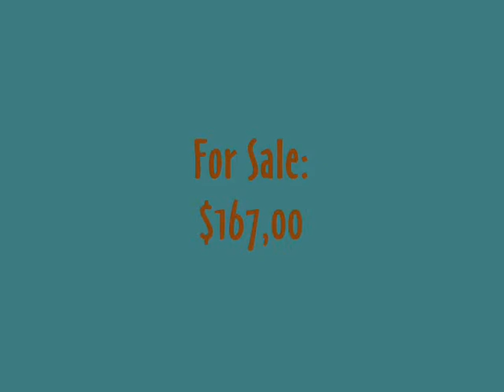San Miguel de Allende!! The Fountain at Casita Laberinto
NEW Price: Priced Reduced to sell @ $159,500. The Fountain makes the Inner Patio at Casita Dos Arbolitos a Tranquil Haven.  Within the Municipal Province of World Heritage City San Miguel de Allende, Mexico!  Casita Laberinto  is close to the town, but far away from the noise and traffic.  Tranquil, peaceful, 2.4 acres.  Fully Fenced, terraces, great views.
Casita Laberinto is a Home with an enclosed Patio, Native Gardens, And a Labyrinth.
The Inner Patio, with its tranquil fountain, offers Space for Creativity, Rest, Relaxation, Privacy.  Perfect for Reading,  Yoga, A Siesta, An Late Afternoon Meal.  Sunsets from the Living Room and Outdoor Patio are Exquisite.